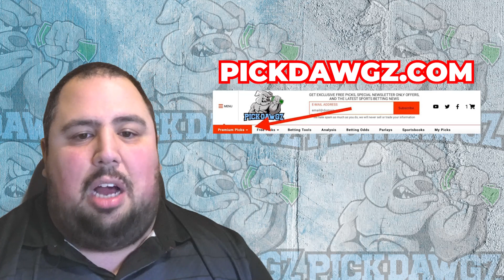Nebraska vs Northern Illinois 9/16/23 Free College Football Picks and Predictions Week 3 | NCAAF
The Northern Illinois Huskies take on the Nebraska Cornhuskers in Week 3 of Football Action. Get Chris' College Football Pick and Prediction for this game.